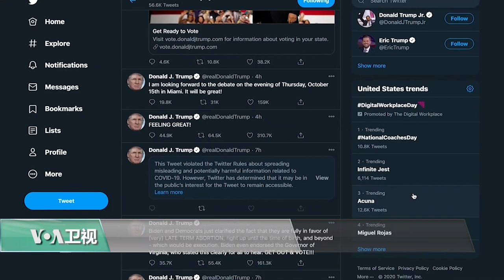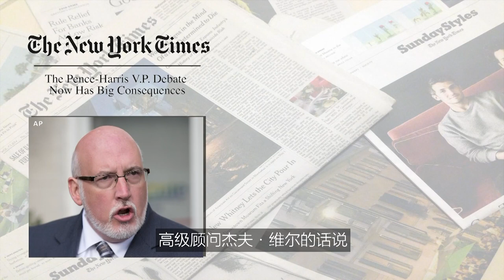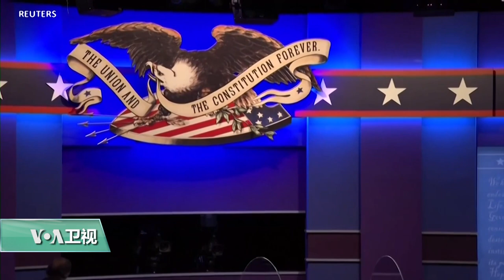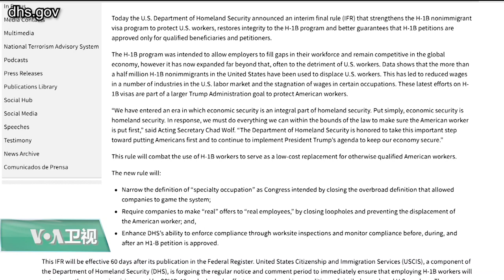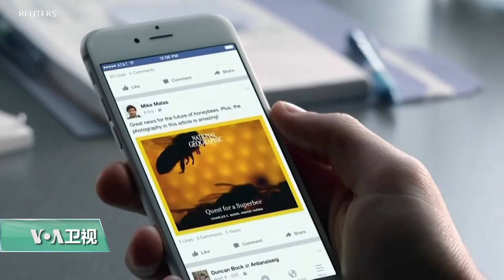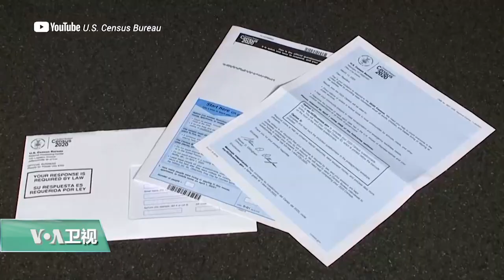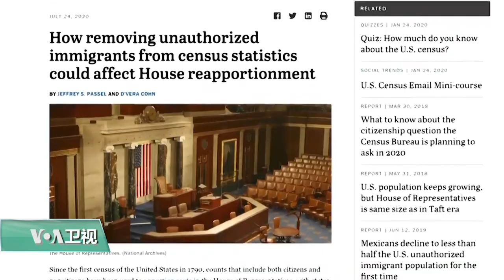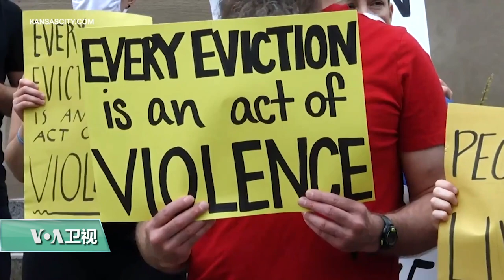10/8 【美国观察】特朗普总统表示不久将重返竞选活动；美国大选副总统候选人辩论备受瞩目；美国政府提高H-1B签证的申请要求与审核标准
距离2020大选还有不到一个月的时间，正在从新冠感染中恢复的 特朗普总统 表示不久将重返竞选活动。而民主党总统参选人拜登表示，若特朗普总统仍感染病毒，则不应该举办辩论。

周三晚上两位 副总统候选人的辩论 备受瞩目。彭斯副总统和哈里斯参议员都具有丰富完整的从政经验，在应对中国挑战议题上，两人的过往纪录并不完全相同，但大方向一致。他们有可能创造出副总统辩论的高收视率。

美国政府提高 H-1B签证 的申请要求与审核标准，以打击用低薪签证劳工取代美国劳工的行为。

**通过Google Podcasts收听美国之音**